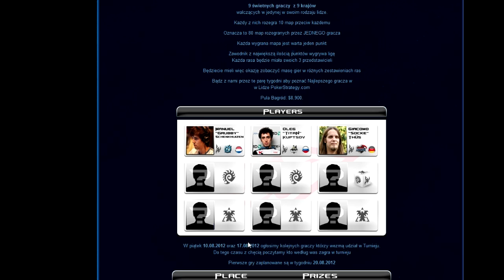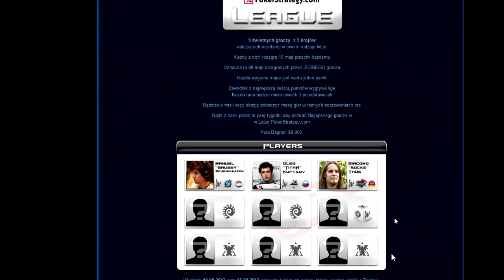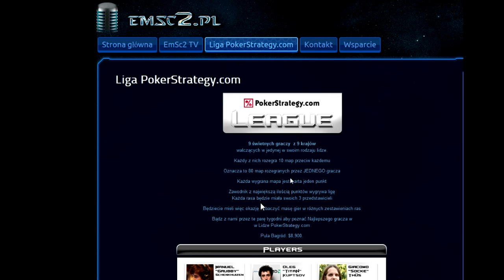Liga Niezwykłych Dżentelmenów*